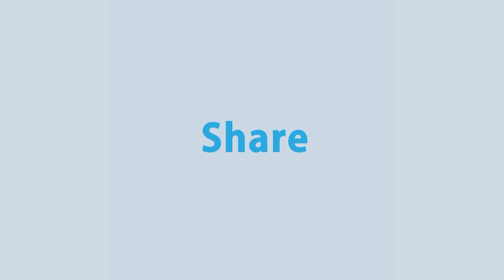দ্বিতীয় দফা সংক্রমণ ঠেকাতে প্রবাসী শ্রমিকসহ কী ধরনের ব্যবস্থা নিয়েছে কাতার সরকার? | Rtv News